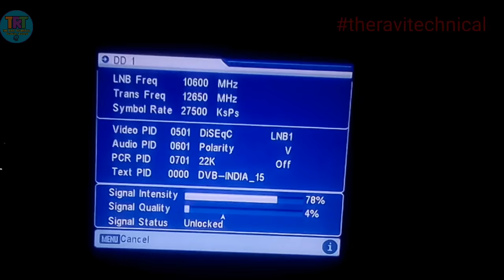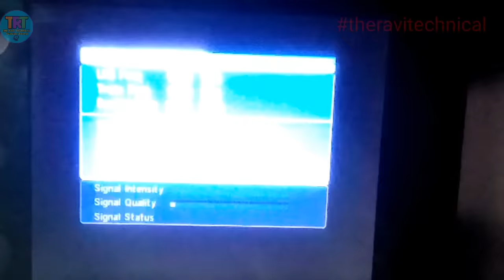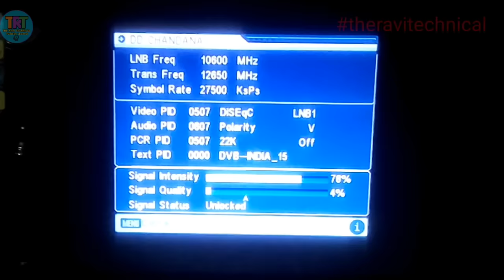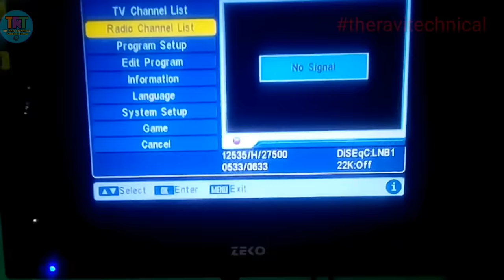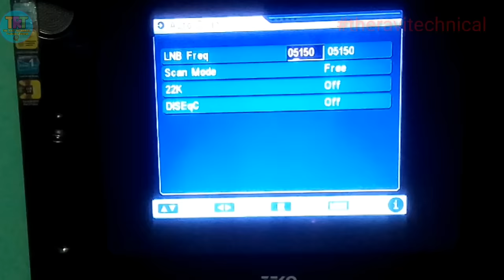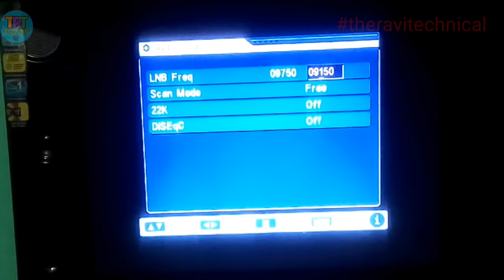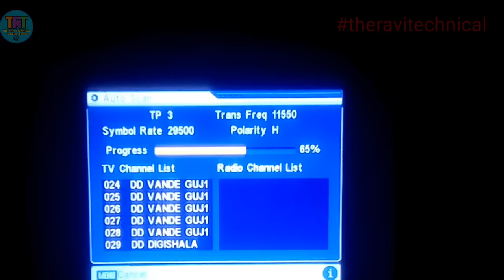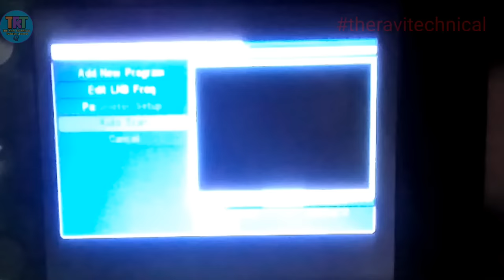no singnal ko kaise thik karen remoat se, bina chhatri hilaye no signal thik kare remote se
no singnal ko kaise thik karen remoat se
No signal kaise thik kare bina chhatri hilaye, no signal 📶, problem solve, the ravi technical, no signal ko thik kaise krte hai, signal kaise milate hai

फ्रेंड इस वीडियो में हमने बताया कि अगर आपकी डीडी फ्री डिश में अगर नो सिगनल दिखाई दे रहा है तो आप बिना छतरी को हिलाए आप नो सिग्नल को दूर कर सकते हैं तो वीडियो को पूरा देखिए लाख तक और अंत तक वीडियो पसंद आती है तो उसको लाइक शेयर कमेंट करिए और चैनल पर नहीं है तो चैनल को सब्सक्राइब करिए

✓ TOPICS  :- 👇👇
3) no signal problem
4) remote se signal kaise milaye
5)dd free dish main auto sacn kaise kare